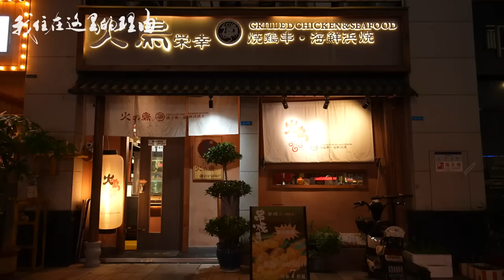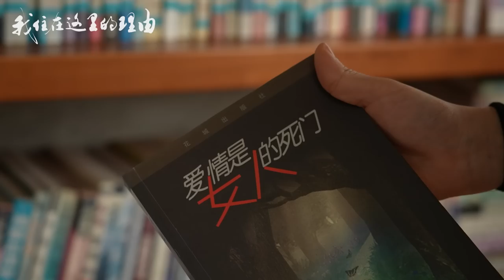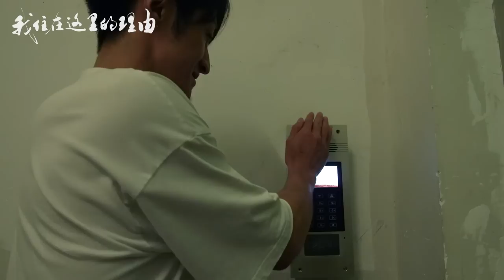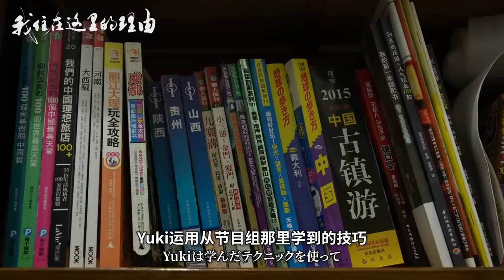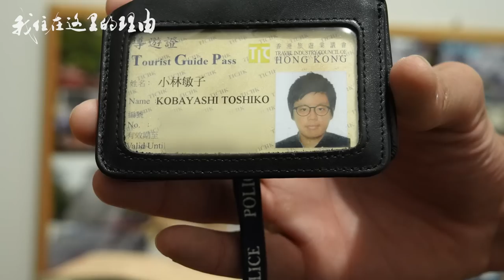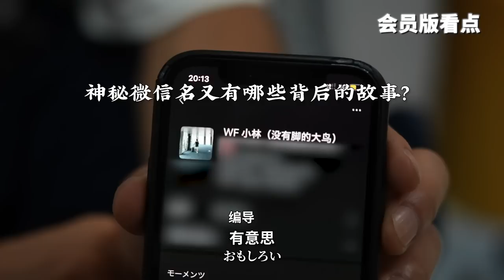我住新主持人候选：23岁来华，中文八级，前日本消防员，腹肌8块。亮叔：危！【我住在这里的理由333】“东莞第一帅哥”篇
我住在这里的理由【333 “东莞第一帅哥”篇】我住新主持人候选：23岁来华，中文八级，前日本消防员，腹肌8块，究竟是何方神圣？不仅颜值高身材好，提问更是犀利，让竹内导演自卑多年的事情居然是！！！

Yahoo!

WeChat - wanoyumehouse